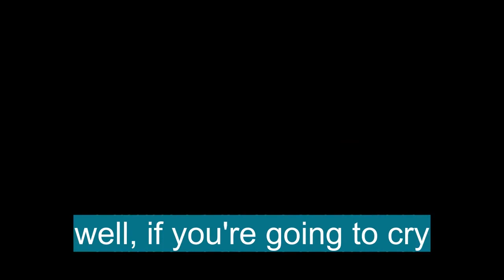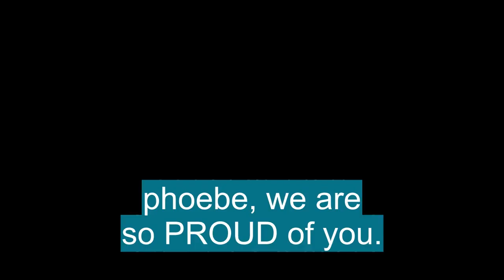Advanced Anglish vocabulary: 'PROUD'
En esta Clase de inglés aprenderemos la palabra PROUD (orgulloso) con ejemplos de series de televisión

PROUD significa:

- Feeling pleasure or satisfaction over something regarded as highly honorable or creditable to oneself (often followed by of, an infinitive, or a clause).:sentir placer o satisfacción por algo que se considera altamente honorable o digno de crédito para uno mismo (a menudo seguido de of, un infinitivo o una cláusula).
- Having, proceeding from, or showing a high opinion of one's own dignity, importance, or superiority.:tener, proceder de, o mostrar una alta opinión de la propia dignidad, importancia o superioridad.
- Having or showing self-respect or self-esteem.:tener o mostrar respeto propio o autoestima.
- Highly gratifying to the feelings or self-esteem: It was a proud day for him when his son entered college.:Muy gratificante para los sentimientos o la autoestima: Fue un día de orgullo para él cuando su hijo ingresó a la universidad.
- Highly honorable or creditable: a proud achievement.:altamente honorable o digno de crédito: un logro orgulloso.
- Stately, majestic, or magnificent: proud cities.:majestuosas, majestuosas o magníficas: ciudades orgullosas.
- Of lofty dignity or distinction: a proud name; proud nobles.:de alta dignidad o distinción: un nombre orgulloso; nobles orgullosos.
-  Chiefly South Midland and Southern U.S. :Principalmente South Midland y el sur de EE. UU.
- Pleased; happy: I'm proud to meet you.:satisfecho; happy: estoy orgulloso de conocerte.
- Full of vigor and spirit: a proud young stallion.:lleno de vigor y espíritu: un joven semental orgulloso.
-  Obsolete. :Obsoleto.
- Brave.:valiente.
-  do one proud, :hacer uno orgulloso,
- To be a source of pride or credit to a person: His conduct in such a difficult situation did him proud.:ser una fuente de orgullo o crédito para una persona: Su conducta en una situación tan difícil lo enorgullecía.
- To treat someone or oneself generously or lavishly: You really did us proud with this supper.:tratar a alguien oa uno mismo con generosidad o generosidad: realmente nos enorgulleció esta cena.
- (foll by of, an infinitive, or a clause) :(seguido de, un infinitivo o una cláusula)
- Pleased or satisfied, as with oneself, one's possessions, achievements, etc, or with another person, his or her achievements, qualities, etc:complacido o satisfecho, como consigo mismo, sus posesiones, logros, etc., o con otra persona, sus logros, cualidades, etc.
- Feeling honoured or gratified by or as if by some distinction:sentirse honrado o gratificado por alguna distinción o como por ella
- Having an inordinately high opinion of oneself; arrogant or haughty:tener una opinión excesivamente alta de uno mismo; arrogante o altivo
- Characterized by or proceeding from a sense of pride:caracterizado o procedente de un sentido de orgullo
- Having a proper sense of self-respect:tener un sentido adecuado de respeto por uno mismo
- Stately or distinguished:majestuoso o distinguido
- Bold or fearless:audaz o valiente
- (of a surface, edge, etc) projecting or protruding from the surrounding area:(de una superficie, borde, etc.) que sobresale o sobresale del área circundante
- (of animals) restive or excited, esp sexually; on heat:(de animales) inquieto o excitado, especialmente sexualmente; En calor
- Do someone proud :alguien orgulloso
- To entertain someone on a grand scale:entretener a alguien a gran escala
- To honour or distinguish a person:honrar o distinguir a una persona

Let's see how 'PROUD' is used in Advanced English vocabulary:

- It was a proud day for him when his son entered college. : Fue un día de orgullo para él cuando su hijo ingresó a la universidad.
- a proud achievement. : un logro orgulloso.
- proud cities. : ciudades orgullosas.
- a proud name; proud nobles. : un nombre orgulloso; nobles orgullosos.
- I'm proud to meet you. : Estoy orgulloso de conocerte.

Para aprender es importante saber el vocabulario en inglés con promunciación, PROUD se pronuncia praʊd en el IPA o [ proud ]